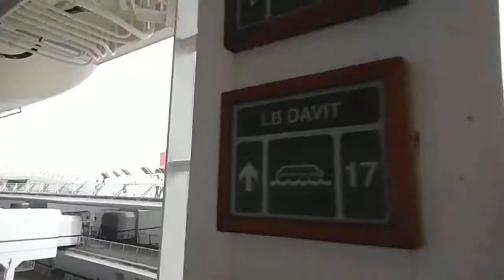DSCF1669横浜開港祭20140602豪華客船ダイヤモンドプリンセス号船内見学会デッキ